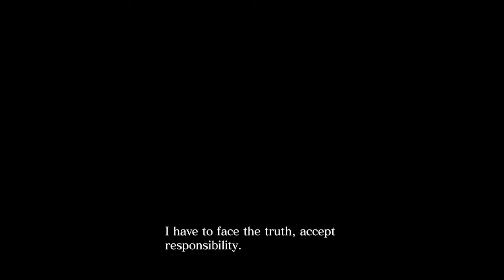Resident Evil 6 (PS4/Veteran) - Chris Chapter 1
Here we tackle Chris' campaign, my least favorite of the four. This level goes pretty well all things considered.